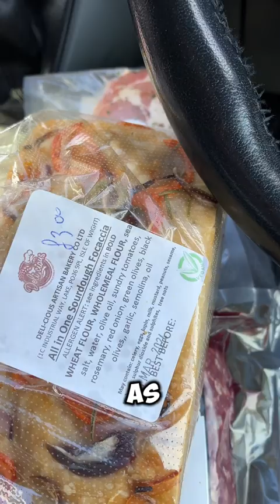Freezer full of Beef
Buying grass-fed beef from my local farm. Storing food in your freezer will offer food security and mitigate against over-eating due to food scarcity.